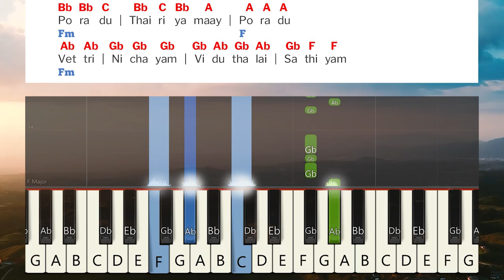Jeevana Vida Karthara Naesikanum Keyboard Notes & Chords | ஜீவன விட கர்த்தரை | Berchmans | JJ Vol 13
Jeevana Vida Karthara Keyboard Notes & Chords | ஜீவன விட கர்த்தரை | Berchmans | JJ Vol 13 | Jebathotta Jeyageethangal Vol 13 | ஜெபத்தோட்ட ஜெய கீதங்கள் பாகம் 13 | பெர்க்மான்ஸ் | ஜெஜெ பாகம் 13